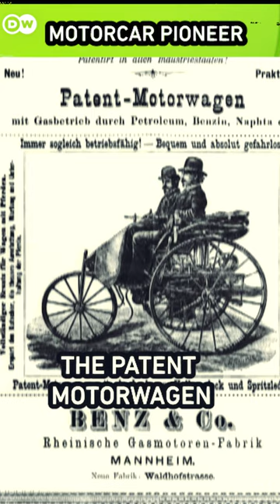Bertha Benz: The woman behind the motorcar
Did you know we wouldn’t have cars without Bertha Benz?